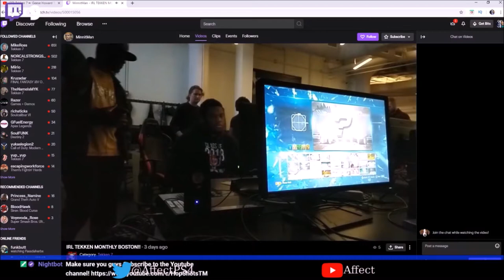Affect himself!? | Offline sets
If you guys would like to help my channel grow, feel free to donate! Big or Small